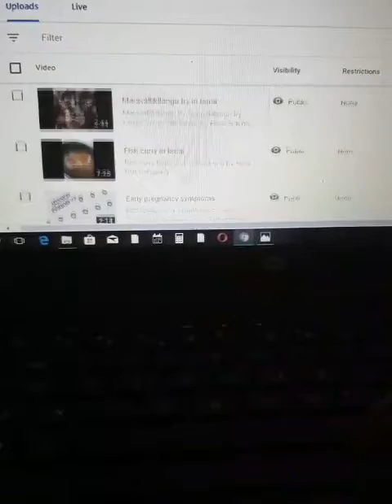Chicken masala in tamil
Chicken masala
Chicken gravy